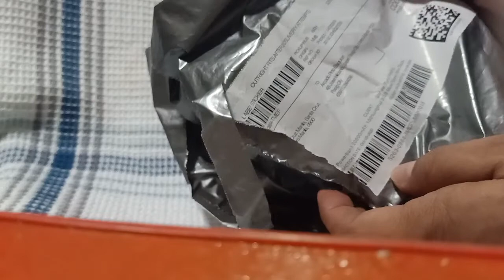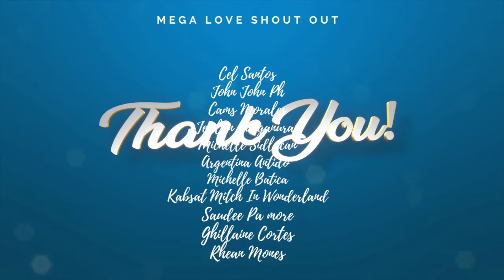Unboxing And Product Review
It Took Me Long Enough Before Totally Uploading This Product Review, It Was Already In My Archives hehe